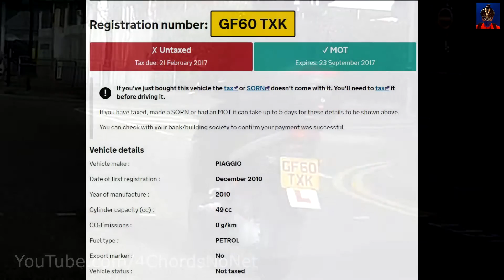Untaxed Red Light Jumping Moped - GF60 TXK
Perhaps he hasn't got to the part in the Highway Code that says that you have to stop at red lights.